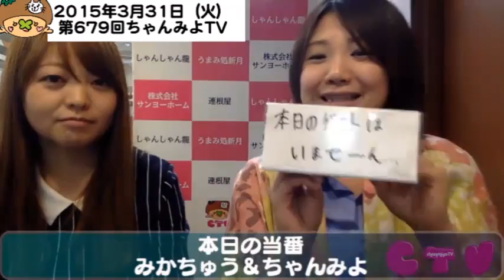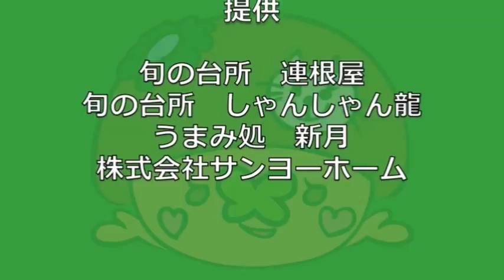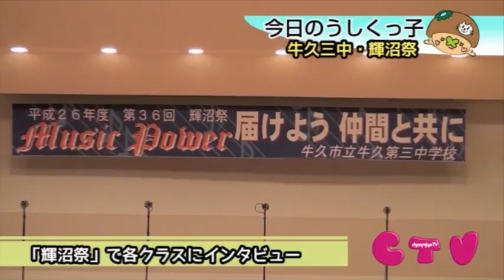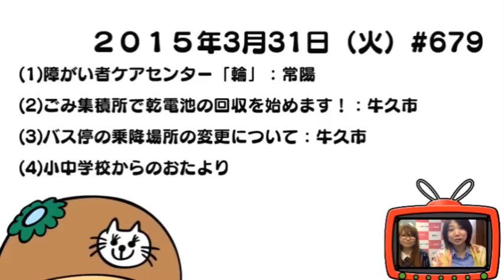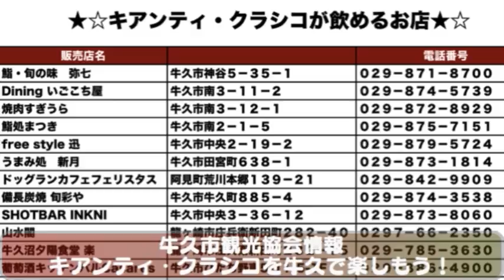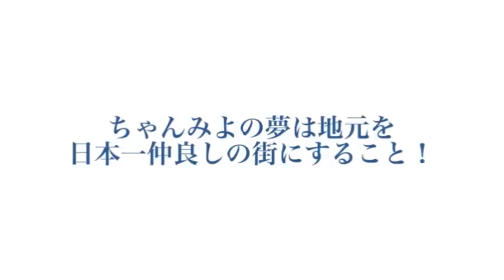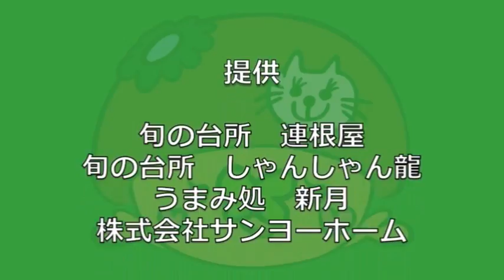牛久市情報更新！ちゃんみよTV #679 火（2015年3月31日配信）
2015年3月31日（火）

本日もエスカードプラザからお届けしました
Crowea mini album「From」が発売中ですよー！
ぜひ聞いてね♪

【ちゃんみよまとめニュース】
キャラ弁の次は「デコ上履き」のブーム到来か？上履きをデコるのが話題に

【うしにゅー】
(1)障がい者ケアセンター「輪」：常陽
(2)ごみ集積所で乾電池の回収を始めます！：牛久市
(3)バス停の乗降場所の変更について：牛久市
■牛久市観光協会情報（3/31）
１、女化神社初午が開かれました。
２、牛久市の桜の開花状況
３、キアンティ・クラシコを牛久で楽しもう！
☆今日のうしくっこ☆
牛久三中3年生　輝沼祭

本日はゲストさんがいらっしゃらなかったので、ちゃんみよ&みかちゅうのサイコロトーーーーーク！！！！
引いたお題は
・シュンとした話
・せつない話
無茶振りのお題を話題にトークを展開するのは難しいですねヽ(￣▽￣)ﾉ

平日毎日18時45分からの生配信はこちらから
よろうしくお願い致します！